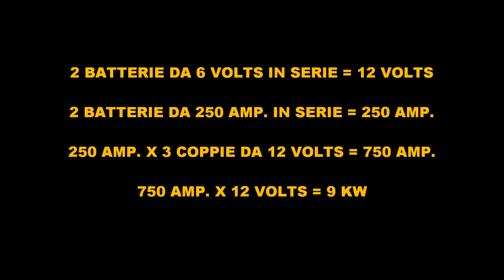BATTERIE ACIDO LIBERO FOTOVOLTAICO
Questo video descrive un componente fondamentale dell'impianto fotovoltaico, le batterie. Installazione, manutenzione e consigli per mantenerle in efficienza, aumentandone la longevità.
Una parte costosa del nostro impianto fotovoltaico che vogliamo fare durare il più a lungo possibile.